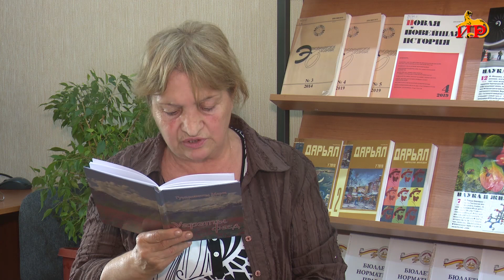«Сылгоймаджы цӕстӕнгас». Асаты Вандайы алӕвӕрд, Гуычмӕзты Мери.07.04.2021.